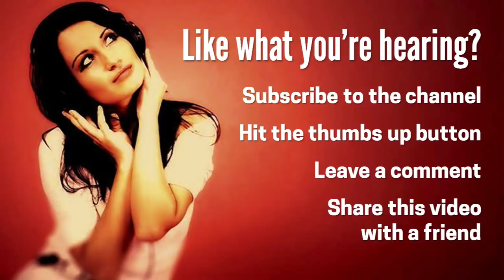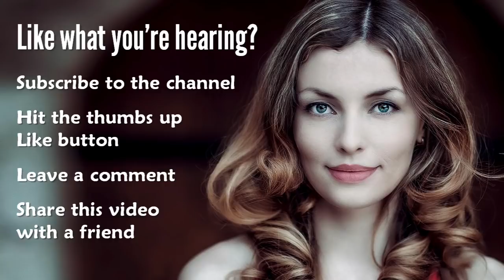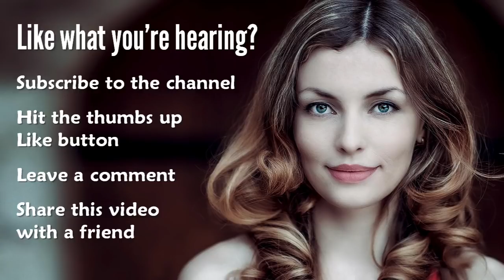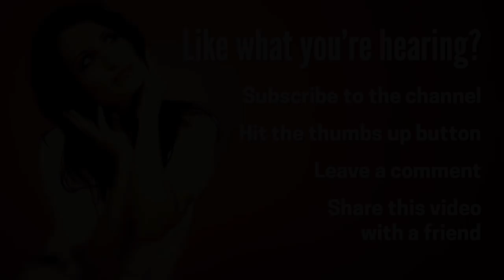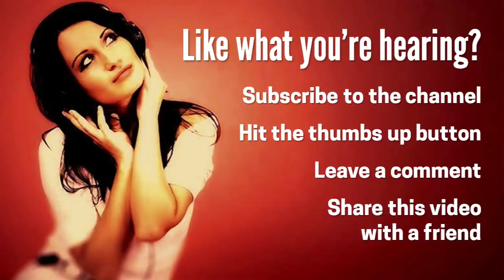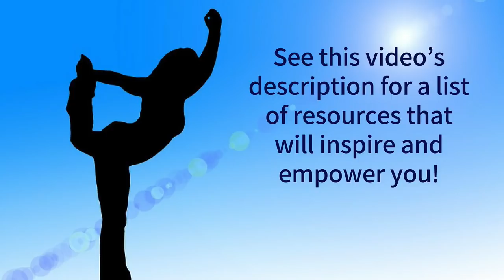CLEANING Music Playlist, Vol 1: FUN Music to Clean the House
Need some fun music to energize you while you clean your house? Listen to this Cleaning Music Playlist, Vol 1. Enjoy upbeat, funky songs while you wash the dishes, scrub the floor, clean the kitchen, do the laundry, and more.

The DIY Career Manifesto: The Unconventional Guide to Turning Your Talents and Know-How Into a Profitable Business

Unleash the Artist Within: Four Weeks to Transforming Your Creative Talents into More Recognition, More Profit and More Fun

Flutey Funk
Fork and Spoon
Funkorama
Funky One

Video images by Autri Taheri and Scott Umstattd via Unsplash.com, as well as Pexels.com

Fun Music to Clean the House
Music to clean by
Music for cleaning
Upbeat music for cleaning
Music for house work
Music for house chores
music to play while you wash the dishes
clean the kitchen music